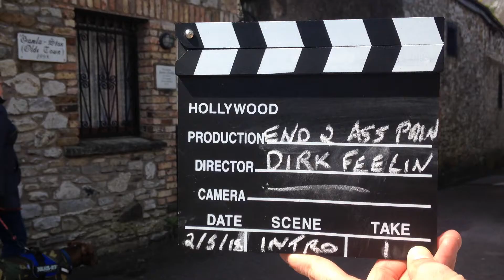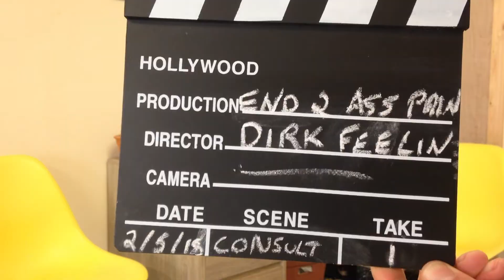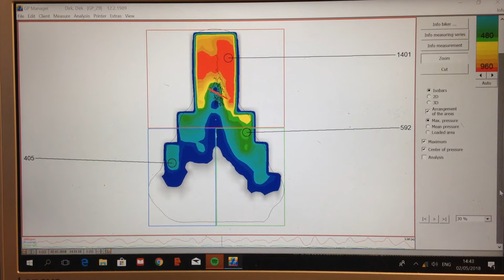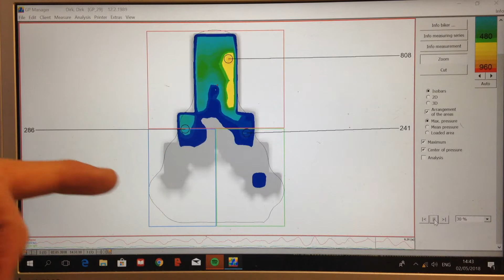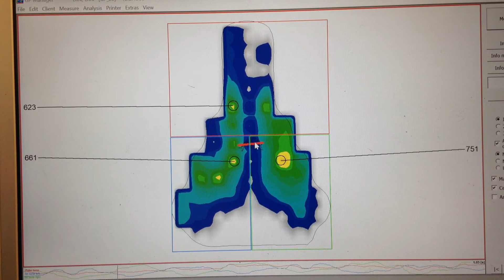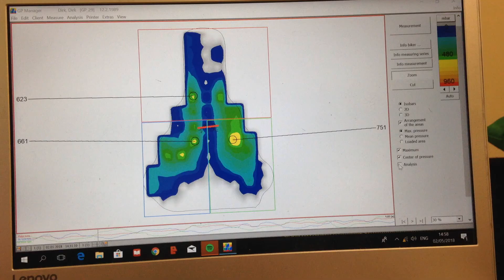Saddle pressure mapping in physio bike fitting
This short film tries to mix humour with science!! I think we did a good job, let you see for yourself.  The saddle pressure mapping device from GebioMized is a really important part of my physio bike fit now as it gives me objective data on the pressure distribution through the saddle.  Using this data, the saddle can be more accurately positioned to suit the rider, and if needs be, a more suitable saddle type can be recommended based on anatomy and rider position on the saddle.